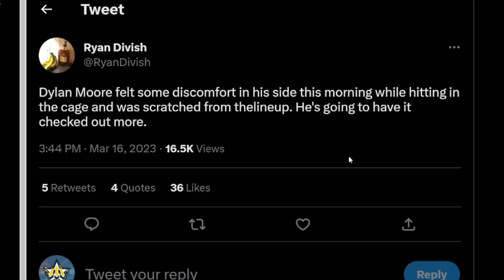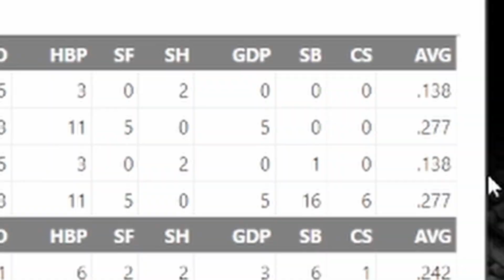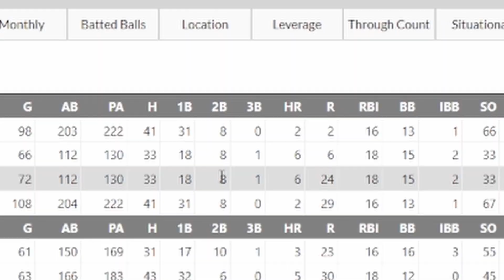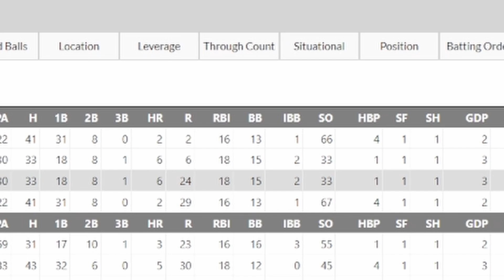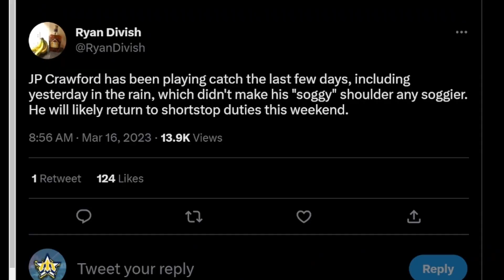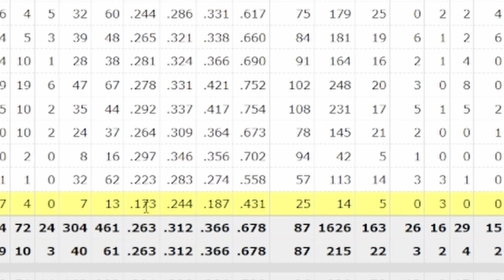What the Dylan Moore Setback Means for the Seattle Mariners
What the Dylan Moore Setback Means for the Seattle Mariners in 2023.
Dylan Moore suffered a setback in his recovery from Sports Hernia surgery that he underwent at the end of the 2022 season. Now, Dylan Moore has bot made an appearance in Mariners 2023 Spring Training Games. Moore was slated to be the right handed platoon with Kolten Wong at 2B as well as the utility piece used to give players like JP Crawford and Eugenio Suarez a day off. Now, all of that is up in the air for the Mariners 2023 season.

Become a Mojovian to access new perks and behind the scenes videos from Mariner Mojo!

We've partnered with SimplySeattle to bring you the best Seattle Sports merchandise!

Are you a fan of COOL T-shirts? Look no further than BreakingT! Breaking T is at the forefront when it comes to timely and relevant sports merchandise!
Or use to head straight to the Mariners specific merchandise!

Want to snag some merchandise from FOCO while also helping out the channel?